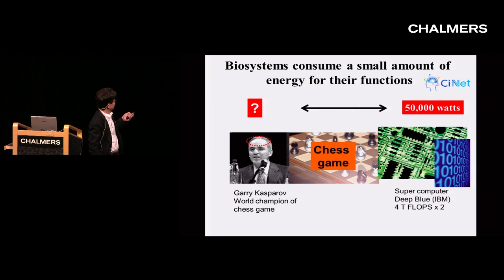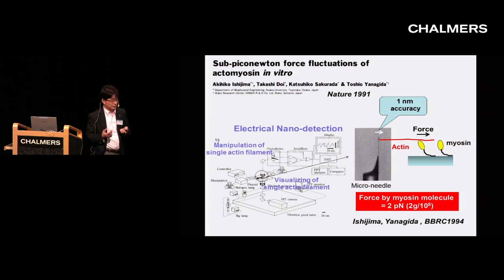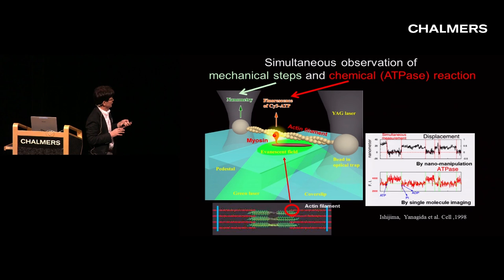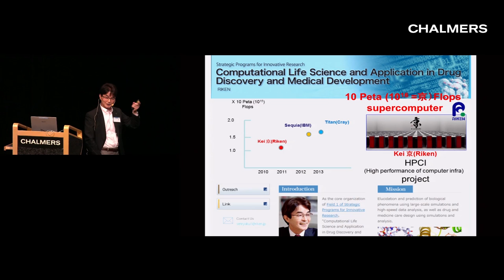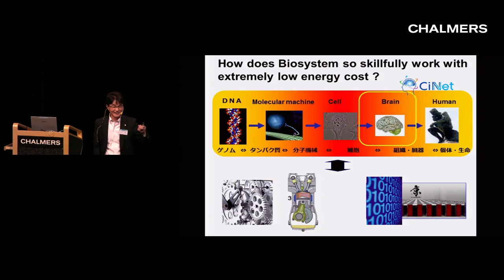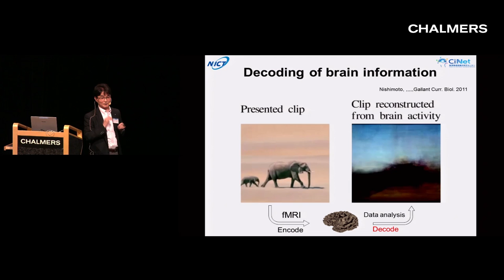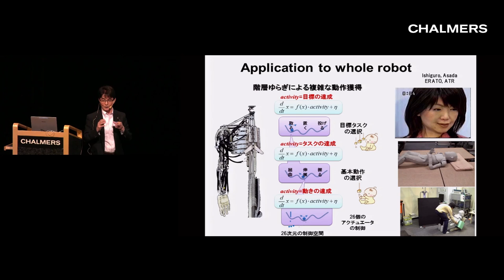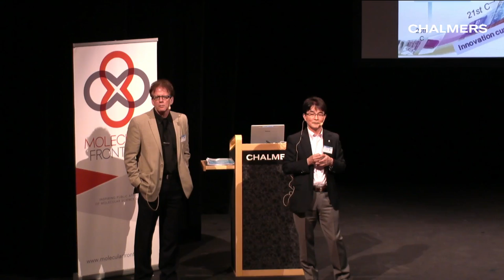Toshio Yanagida: Role of fluctuations for driving bio-molecular machines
Talk by Toshio Yanagida, Osaka University, at the Nobel Workshop “Molecules in Life Science Research” at Chalmers University of Technology in Gothenburg, Sweden on May 4, 2015. The workshop was part of a historical event called “An Amazing Week at Chalmers” with 40 speakers, including 12 Nobel laureates.